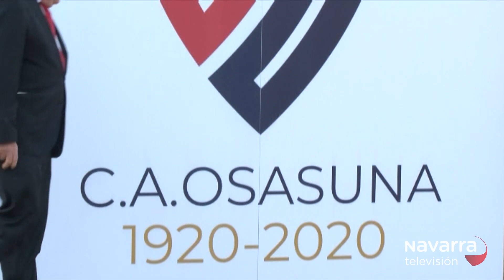Presentación del logo del Centenario de Osasuna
Sabalza solicitará a LaLiga jugar como local en El Sadar el día del Centenario rojillo el próximo sábado 24 de octubre de 2020